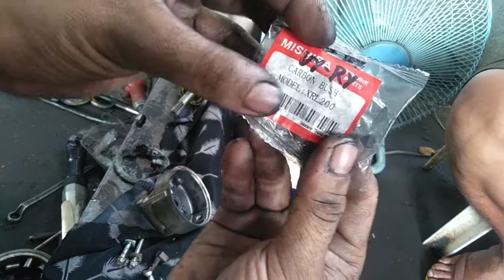HONDA XLR 200 PAANO MAG PALIT NG CARBON BRUSH NG MOTOR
walang kick starter ang original n standard na 200 na honda kya nung nasira yung carbon tulak gamit ng costumer